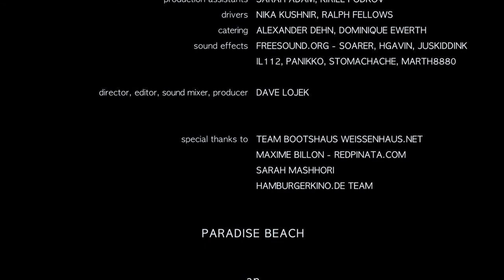PARADISE BEACH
EN: "I'm guessing we are out somewhere right now, and you've said to me, 'Go to your happy place.'
This is my happy place." - Two friends experience a quaint relocation. While Jon enjoys the breeze, Bradley nags with questions.

DE: "Ich vermute wir waren gerade zusammen unterwegs und du sagtest: "Geh zu deinem Glücksort". Das ist er." - Zwei Freunden passiert eine merkwürdige Umpflanzung. Während Jon das genießt, nervt Bradley mit Fragen.

ES: "Supongo que estamos en algún lugar en este momento y le he dicho a mí "Va a su lugar feliz." Este es mi lugar feliz." - Dos amigos experimentan una reubicación pintoresco. Mientras Jon disfruta de la brisa regaña Bradley con preguntas.

FR: "Je devine que nous sommes quelque part en ce moment et vous m'avez dit: "Allez à votre endroit heureux." C'est mon endroit heureux." - Deux amis éprouvent un déplacement pittoresque. Alors que Jon bénéficie de la brise Bradley bourrins avec des questions.

IT: "Sto indovinando che siamo fuori da qualche parte in questo momento e ti ho detto a me: "Vai al tuo posto felice". Questo è il mio posto felice." - Due amici sperimentano una delocalizzazione caratteristico. Mentre Jon gode la brezza Bradley ronzini con le domande.

PT: "Suponho que estamos em algum lugar neste momento e tu disseste-me "Vai para o teu lugar feliz." Este é o meu lugar feliz." - Dois amigos experimentam uma relocalização pintoresca. Enquanto que Jon desfruta a brisa, Bradley chateia com perguntas.

RU: "Я думаю, мы просто путешествовали вместе, и вы сказали: Иди в свою счастливую месте. Это он." Два друга случилось странное пересадки. В то время как Джон пользуется , Брэдли раздражает вопросы.

CREDITS
cast: Ralph Fellows, Joseph Stacey, Nika Kushnir, Liam Mac An Bhaird
screenplay: Gemma Swain
photographer: Maikol Reichmann
sound recordist: Matej Podskalsky
soundtrack: Mirko Rizzello
director, editor, producer: Dave Lojek

KinoBerlino
(the Berlin cell of the kino movement = workshops + open screenings)
(monthly open cinema screenings for shorts in Berlin)
(Germany's oldest cinema and venue for Dave's premieres)
(the international community of active film talents)